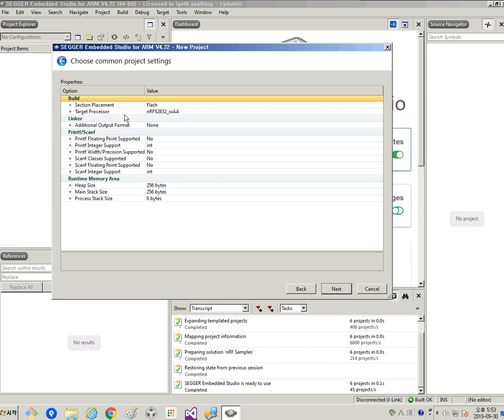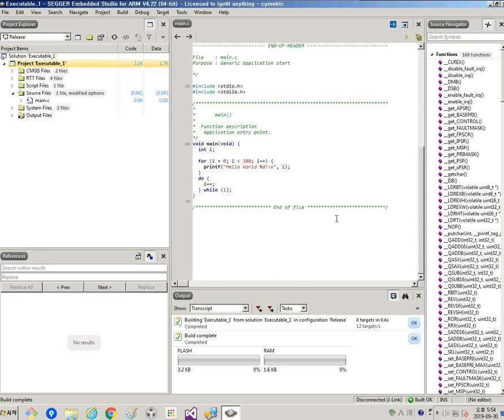SES New Project for nRF52840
본 동영상 포함된 블로그 글 제목 : SES. Package Manager. Install nRF CPU Support Package